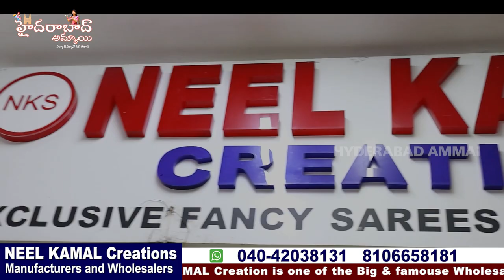New Collections Arrived in Neel kamal Creations || Christmas Special Saree Collections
Today I am going to Share Dasara Special Neelksmal Creations Designer  Collections. They are Manufacturers and wholesale dealers. They are Supply to Boutiques and Shopping malls.they will maitain superb quality ssaree with Reasonable prices.In this shop having huge & Trendy collections and good quality with low range. Today I am sharing few sarees collections

Call /WhatsApp
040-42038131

 Your's
  Hyderabad Ammai😍
  Keep smiling🤔😃